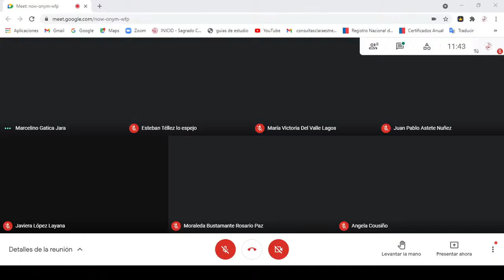SC CONSTITUYENTE N° 1 2021 Parte 1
Estimada Comunidad Educativa, los invitamos cordialmente a participar de esta instancia de conversación para hacernos participe de este proceso de cambio constituyente.